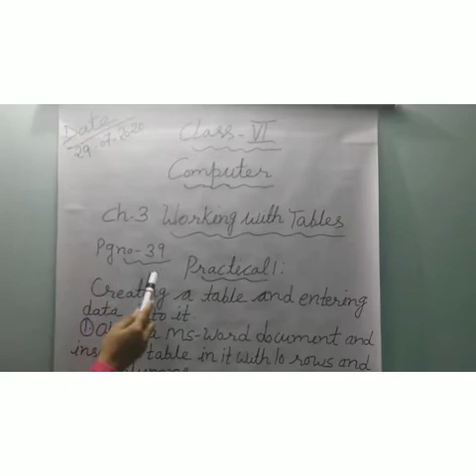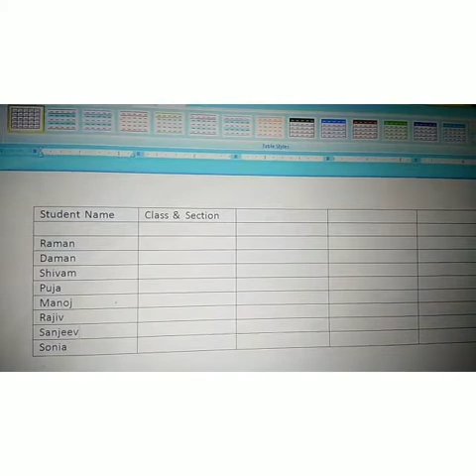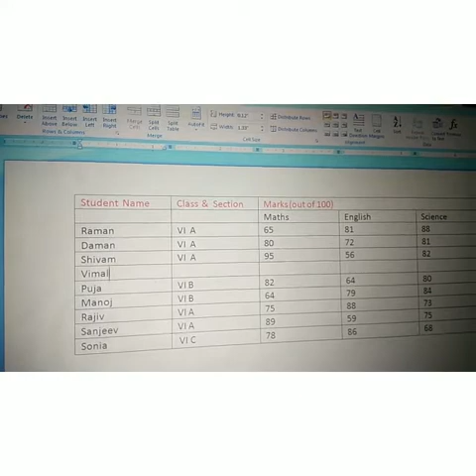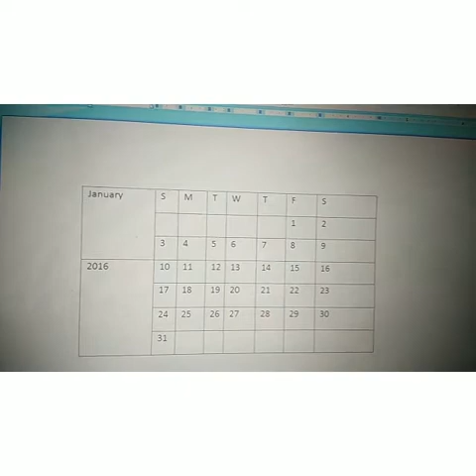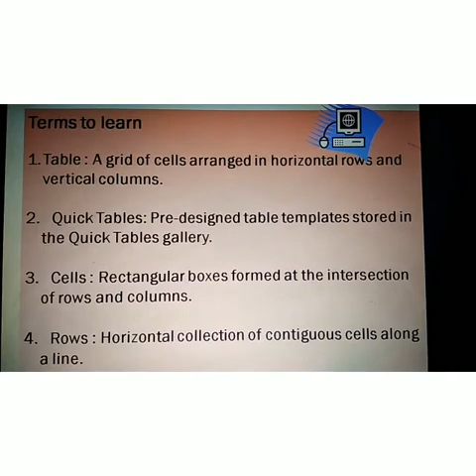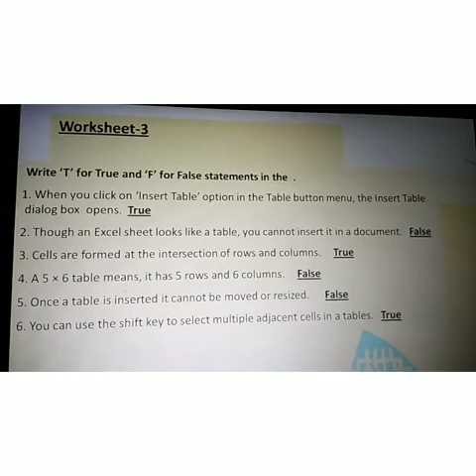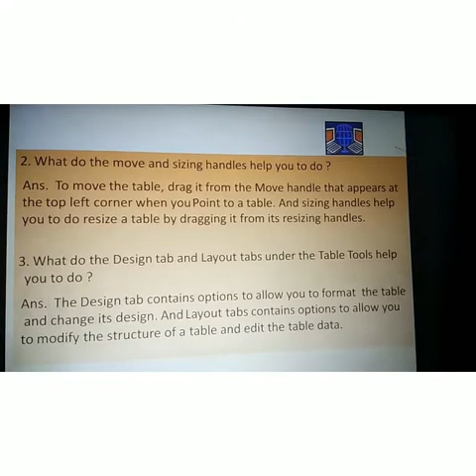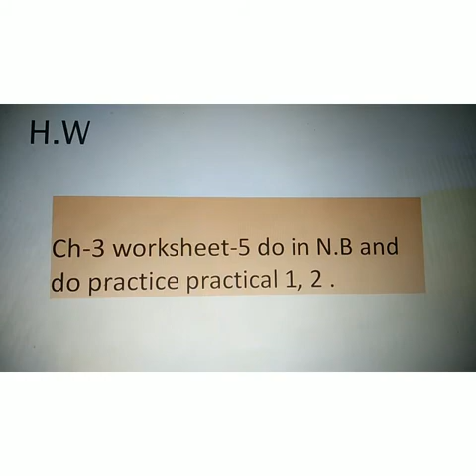Class 6 computer , ch-3 part 5